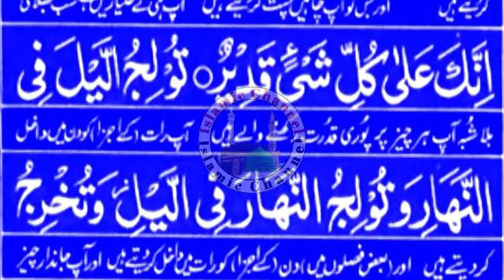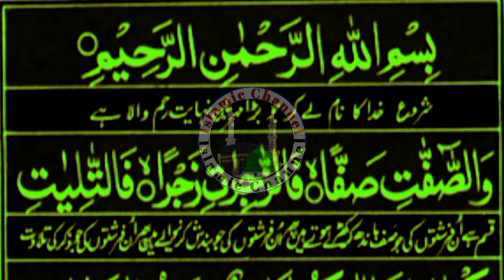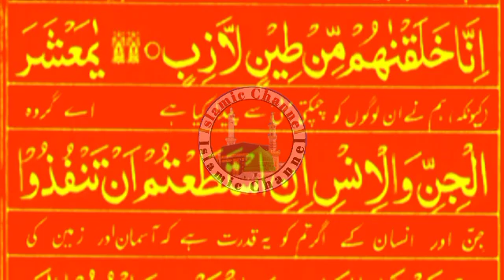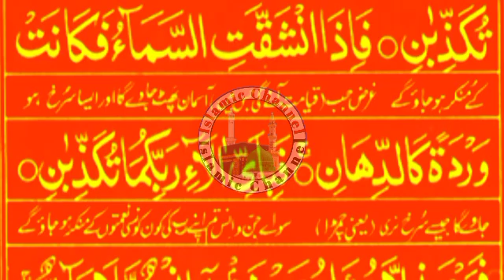Manzil dua full || Manzil islamic Dua with urdu translation ||Manzil & Dua منزل دعا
Manzil ||Manzil dua full || Manzil islamic Dua with urdu translation ||manzil dua ||Manzil & Dua منزل دعا
منزل-دعا
منزل ||Manzil dua full||  منزل اسلامی دعا اردو ترجمہ کے ساتھ ||منزل دعا ||منزل اور دعا
گھر کی دعا
Manzil ||Manzil two full ||  Manzil islamic Dua with urdu translation ||manzil dua ||Manzil & Dua منزل دعا
منزل-دعا
मंज़िल || मंज़िल दो भरी ||  उर्दू अनुवाद के साथ मंज़िल इस्लामिक दुआ || मंज़िल दुआ || मंज़िल और दुआ منزل دعا
मंज़िल-देसा
منزل || منزل 2 كامل ||  منزل الدعاء الإسلامي مع الترجمة الأردية || manzil dua || Manzil & Dua منزل دعا
 # مانزيلدوا
 # امين
 # منزل-دعا
মঞ্জিল ||মঞ্জিল দুটি পূর্ণ ||  উর্দু অনুবাদ সহ মঞ্জিল ইসলামিক দুআ ||মঞ্জিল দুআ ||মঞ্জিল ও দুআ منزل دعا
منزل-دعا